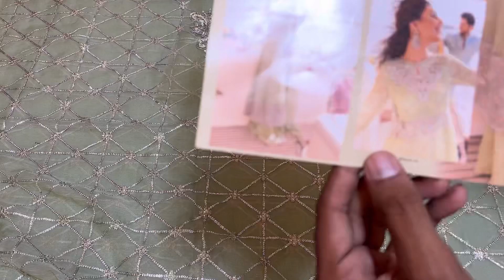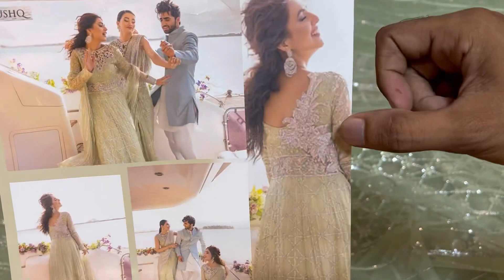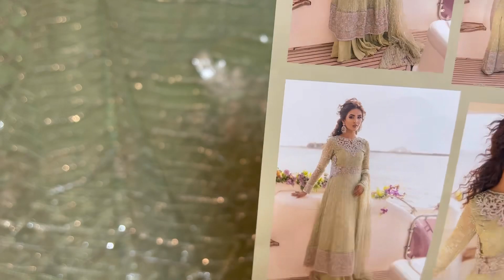Mushq Luxury Chiffon